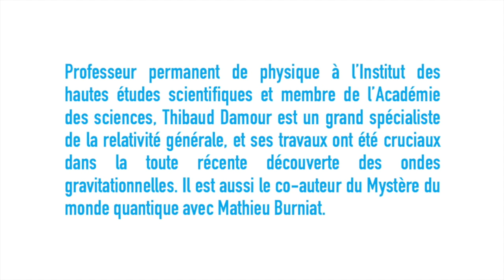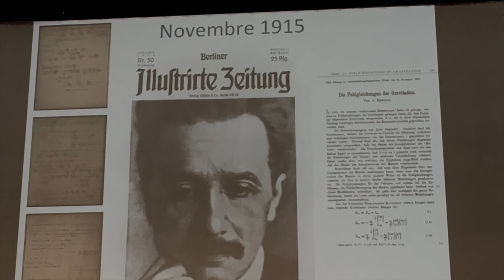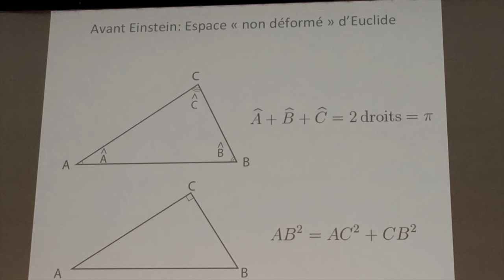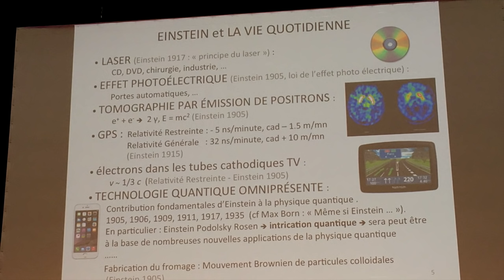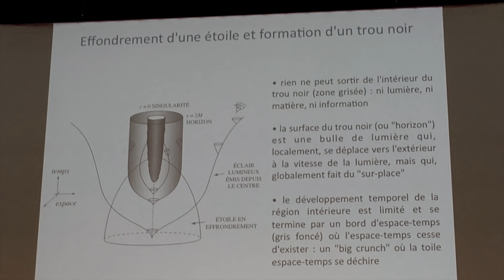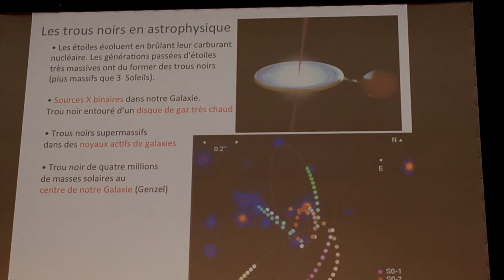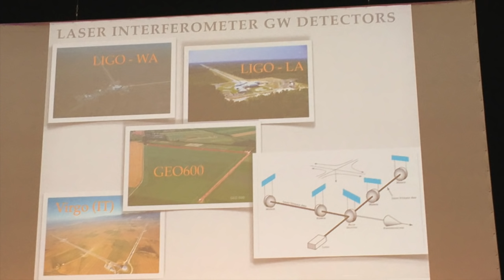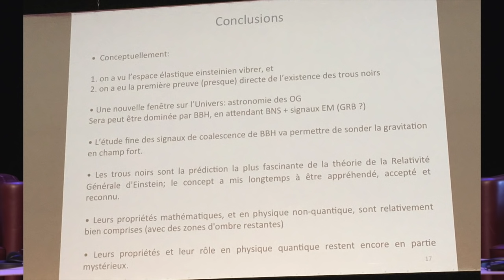RENCONTRE AVEC THIBAULT DAMOUR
Professeur permanent de physique à l’Institut des hautes études scientifiques et membre de l’Académie des sciences, Thibaud Damour est un grand spécialiste de la relativité générale, et ses travaux ont été cruciaux dans la toute récente découverte des ondes gravitationnelles. Il est aussi le co-auteur du Mystère du monde quantique avec Mathieu Burniat. Rencontre avec un explorateur de l’espace-temps. Modération : Roland Lehoucq